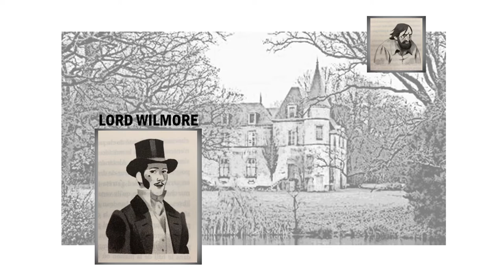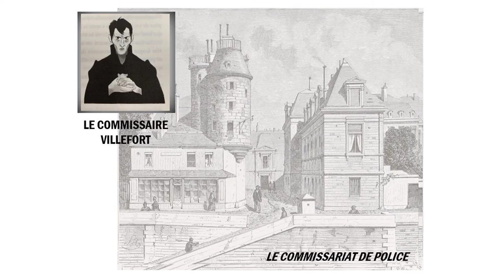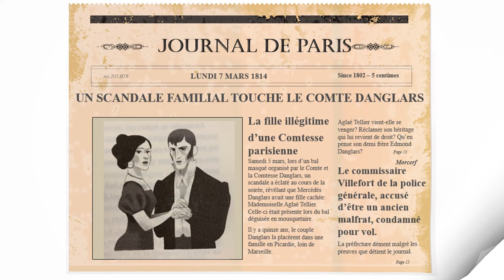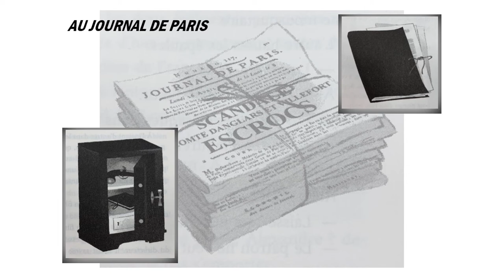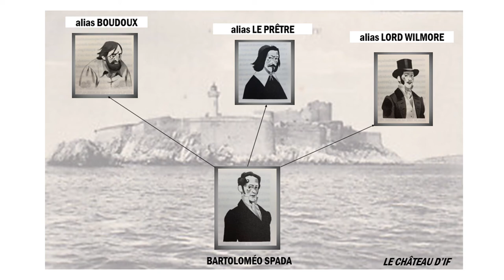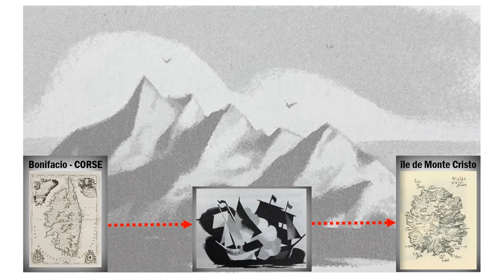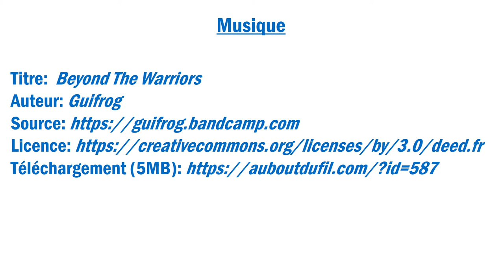"Alexandre l'intrépide Dumas", kamishibaï du club lecture du collège St Nicolas de Villers-Cotterêts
Lecture du kamishibaï de 18 planches sur le roman de Bertrand Puart "Alexandre, l'intrépide Dumas" réalisée par le club lecture du collège St Nicolas de Villers-Cotterêts.

Sources/Illustrations/Photos :
Raphaël GAUTHEY
 Miguel MEDINA – AFP
Alamy banque d’image
Lithographie de Theodor Hoffbauer
Dessin de F.Thorigny
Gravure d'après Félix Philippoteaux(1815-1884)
Fabienne Larané-Vignolle

Titre :  Beyond The Warriors
Auteur : Guifrog